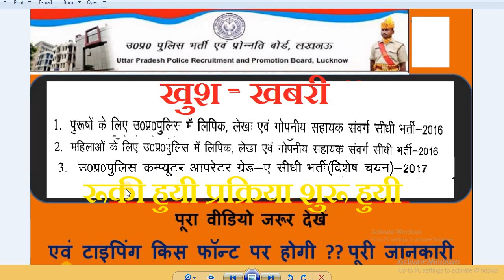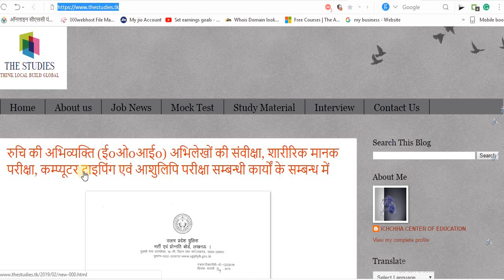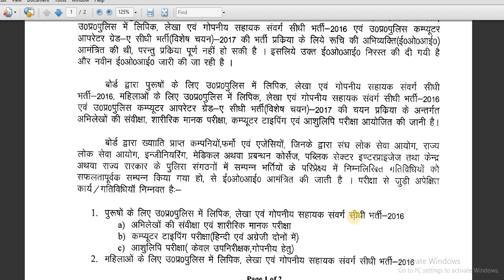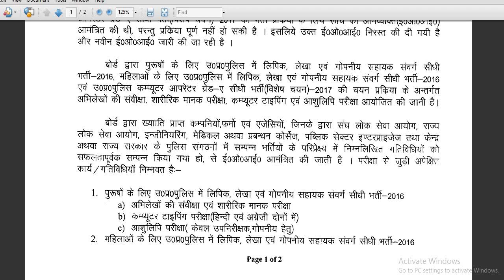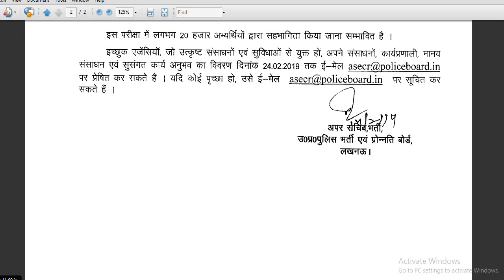GOOD NEWS : UPP CANDIDATES 2016 & 2017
EXPRESSION OF INTEREST FOR DOCUMENT VERIFICATION, PHYSICAL STANDARD TEST COMPUTER TYPING & STENOGRAPHY EXAMINATION ELATED ACTIVITIES
रुचि की अभिव्यक्ति (ई0ओ0आई0) अभिलेखों की संवीक्षा, शारीरिक मानक परीक्षा, कम्प्यूटर टाइपिंग एवं आशुलिपि परीक्षा सम्बन्धी कार्यों के सम्बन्ध में